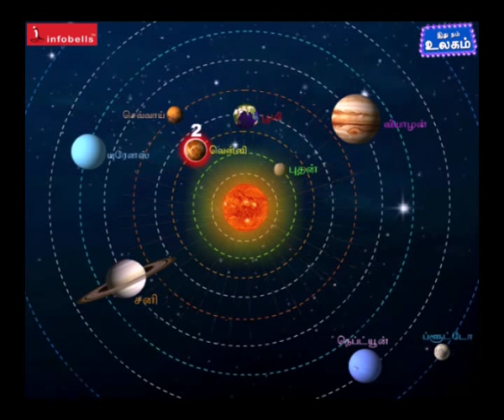Infobells - Lets Us Know Our World-Tamil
Infobells